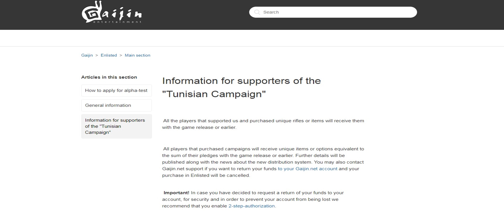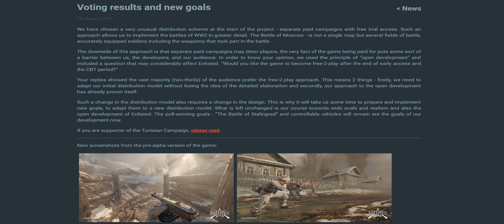Enlisted First Thoughts and Ideas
In this video i talk about game called Enlisted and what kind of things it featured in its April fools test session and how it can become a better game in the future.

To get more information about the game visit enlisted.net

Here are my suggetions and ideas i have brainstormed about:

*For the next game test session include more than 30 players maybe 50 or 64 for the next test and see where it goes from there because this game has a lot of potential for all out warfare on a large scale and this test with 30 players was so good that i did not experience a single fps drop. * Add more vehicles like bicycles, motorcycles, trucks etc and also since i am fan of large scale battles you could also add apcs, tanks, artillery trucks, submarines and planes. Sky is the limit here! * In this test i saw some at and aa cannons which were unfortunetly not usable and i would like to see that change in the future. * This game has a lot of potential and for this game to not end up like COD WW2, Day of Infamy, Battalion 1944 you guys should definetly release modding and mapping tools for the community so the game would last longer and it would bring new kind of variety to the game and lets creative people be at their peak. Also there are examples of games which have done this. For example Squad which has normal servers list and custom content servers where you can choose to play normally for example ranked matches with progression etc and custom where you can see and test what other people have made for this game with modding and mapping tools. Leave in Battle royale mode so players can test and train their survival skills. Also competetive mode for this game would be perfect with competetive ranks which when you rank up you could receive some special rewards and if you derank you could view your match that you lost and learn from it to become better specially selected game modes and and parts of maps etc. I think by giving people people more choices you can get more players into the game and make it last longer. * In this test session i did not see any variation in weather though i saw it showcased on the website and it would be very nice to see all kinds of weathereffects in the next one. * Scopes were kind of a let down. I know it is alpha and all but why even put them in the game if they make guns more inaccurate and just take up space. I hope for next test session the scopes huds will have been worked on. * Suggestion for game mode if planes ever make it into the game. It would revolve around huge US skytrains flying towards objectives which Allies have to destroy but the problem is that there are mountable AA cannons which can take the planes down so players who are in fighter planes have to protect and support players who are in skytrains so they can reach as close to the objective as possible and also provide cover once they are on the ground. Also players could jump out further away from objective so they can be more safe but that means they have to walk or drive their way to the objective. *If this game ever gets to the player counts of 128 64 vs 64 or 200 per server 100 vs 100 then that would be probably one of the first standalone shooters to do this on this scale and in WW2. Ofc there are games and mods which can handle this scale like Battleground Europe, Planetside 2, Squad, Project Reality, Forgotten Hope 2 but most of them are on older game engines which have their limitations. but non of the less it would be probably for most people one of the most epic gaming experiences ever. * Voip is a must for this game because since there will be squads etc this means that people need to coordinate to execute the objectives and i would like to see kind of system like squad has but if you are talking locally to people who are next to you or on radio the enemies who are nearby could hear you (like in Arma 3) which would make this game much more tactical in communicational sense. * Since this game is going to be F2P please do not add any Pay2Win lootbox mechanic because that would be unfair for people who pledged in first place and also would take the skill out of the hands who just want to play for free. You can implement a system where you can put cosmetic items into the game which you can get by purchasing them for real money or you can earn ingame currency to get them. But please do not go out of the era of WW2 with the cosmetics because that would just bring it too far. * Make forums for Enlisted so people like me could exhange ideas with other people who are really passionate about this game. Because at this moment in time the forum section just does not work.* I suggest you guys put this game up on steam because that would definetly get more eyes on the game, steam achievements could be added and if you guys release modding and mapping tools then there would be more easier access to the mods and maps by the games workshop. * I think variation is the thing that will make it or break it for most of the people.